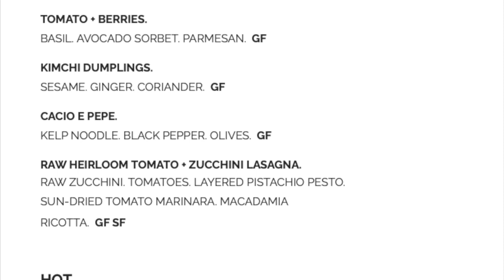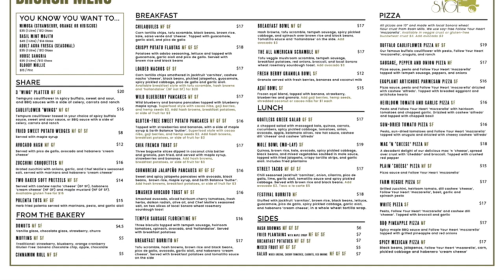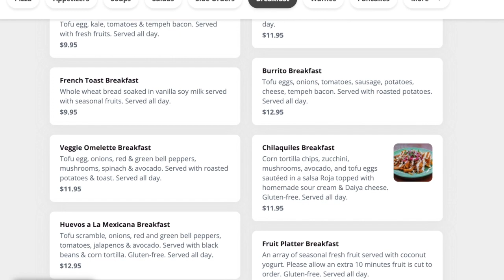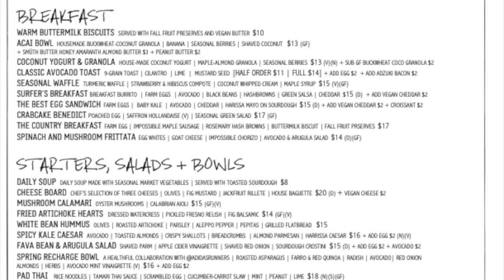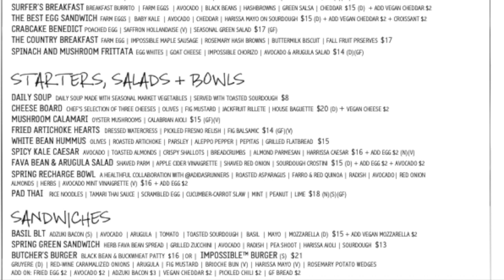VEGAN FOOD TOUR: LOS ANGELES | Is LA the most vegan friendly city?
Is LA the most vegan friendly city?  Join me as I go on my vegan food tour in Los Angeles to find out!

LA has some incredible vegan food with so much variety & different cuisines to choose from. I was in the city for a few days and here are the restaurants I managed to eat at. I went to Plant Food + Wine, Sage Plant Based Bistro, The Grain Cafe, and the Butcher's Daughter. Where else should people check out when visiting LA?